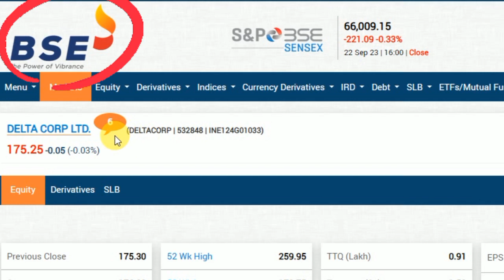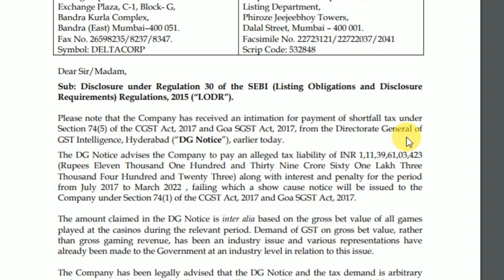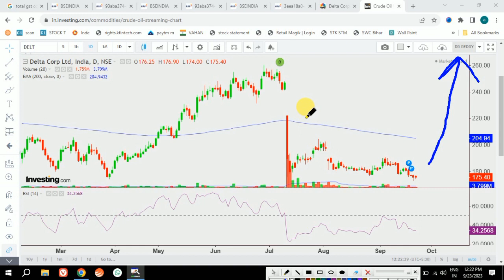DELTA CORP: क्या होगा इसका?? 15% crash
the government's decision to impose a 28% Goods and Services Tax (GST) on online gaming.

FOR JOINING PREMIUM GROUP OPEN DEMAT ACCOUNT IN:
3. Zerodha (Good for Investors)